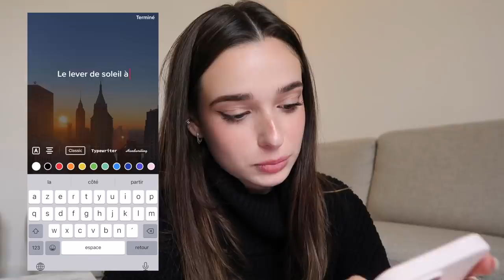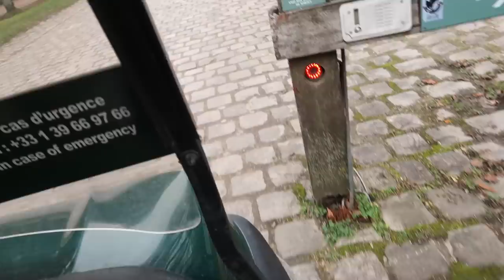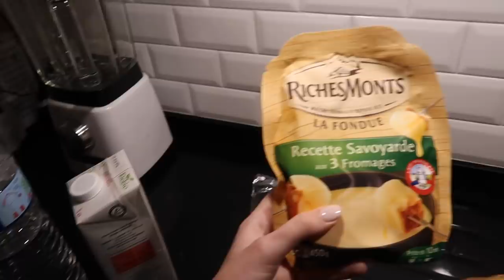POURQUOI J'HABITE À VERSAILLES?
Andie✨